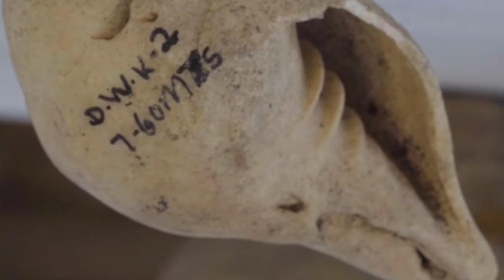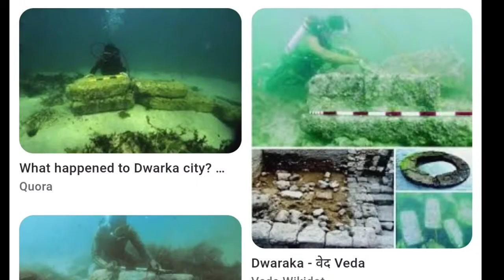శ్రీకృష్ణుడు నిర్మించిన అద్భుతమైన ద్వారకా నగరం చరిత్రను ఈ వీడియోలో ఇప్పుడే చూడండి//economics murali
హాయ్ ఫ్రెండ్స్:
శ్రీకృష్ణుడు నిర్మించిన అద్భుతమైన ద్వారకా నగరం చరిత్రను ఈ వీడియోలో చూపిస్తున్నాను.చూసి ఆనందిస్తారని ఆశిస్తూ
మీ economics murali.
ఈ వీడియో మీకు నచ్చితే దయచేసి Like చేయండి,Share చేయండి & Comment చేయండి.
మీ Murali Krishna.